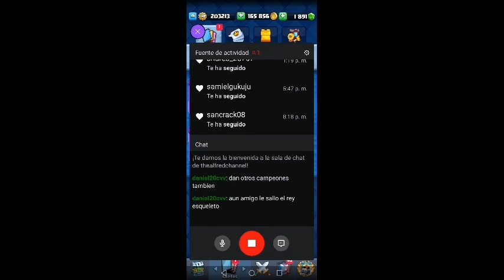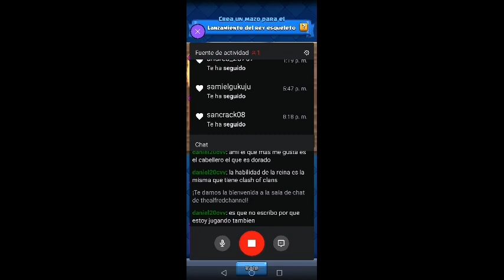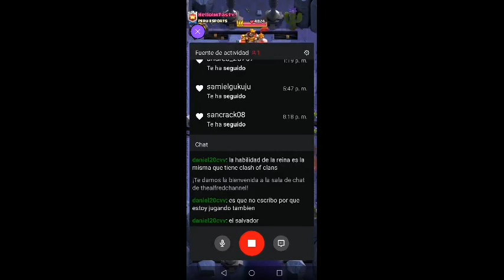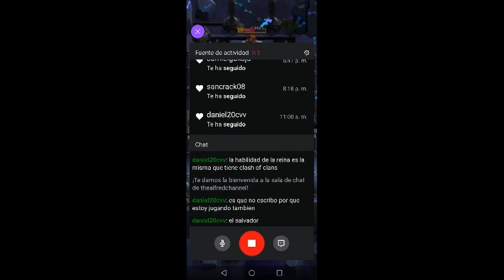EL CAMPEON REY ESQUELETO DE CLASH ROYALE ESTA DE LOCOS!!! -nueva actualizacion